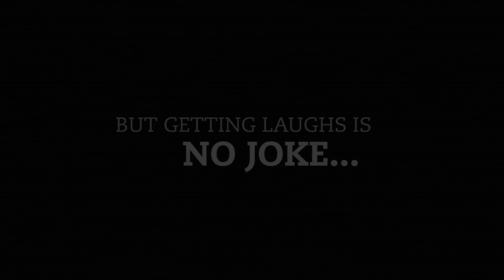End Of The Pier Trailer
End Of The Pier
By Danny Robins
Starring Les Dennis, Nitin Ganatra, Tala Gouveia, Blake Harrison

★★★★ Sunday Times
★★★★ Daily Express
★★★★ Radio Times
★★★★ Libby Purve
★★★★ Arts Desk
★★★★★ Stage Review
★★★★ Londonist
★★★★ Islington Gazette
★★★★ Chortle
★★★★ London Theatre 1

Getting laughs is no joke

Bobby was once a household name with 20 million TV viewers – but now the laughter has faded. Resigned to a life of solitude and second-rate panto performances, his glory days are behind him. When Michael, the nation’s favourite comedian, arrives at his door asking for help to save his career, Bobby is unwillingly thrown into the limelight once again. A dark question lurks behind the laughs: What if, inside, you’re not the person everyone thinks you are?

Les Dennis has had an extensive TV career and is well known for his role in Coronation Street and as the host of Family Fortunes. Blake Harrison (The Inbetweeners, Dad's Army) EastEnders' Nitin Ganatra and Tala Gouveia star alongside.

End Of The Pier is a powerful new black comedy from acclaimed writer Danny Robins (Rudy’s Rare Records, starring Lenny Henry at Hackney Empire and on Radio 4, and Radio 4’s The Cold Swedish Winter). Hannah Price, Co-Artistic Director and Founder of Theatre Uncut, directs (Boa Trafalgar Studios, Dead Monkey Park Theatre).